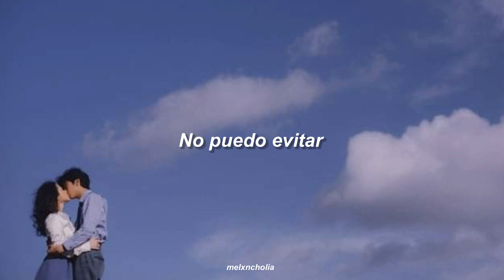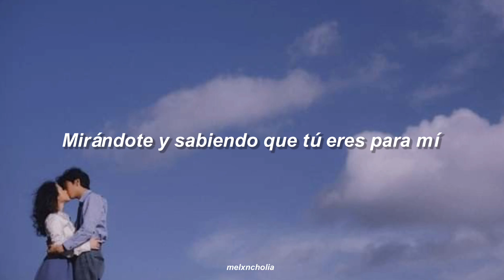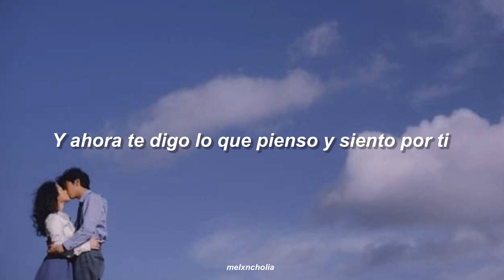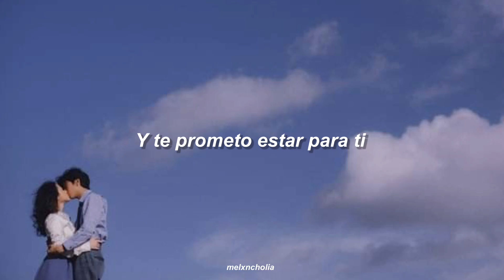JeiselMeyer - Estar Para Ti (Letra)